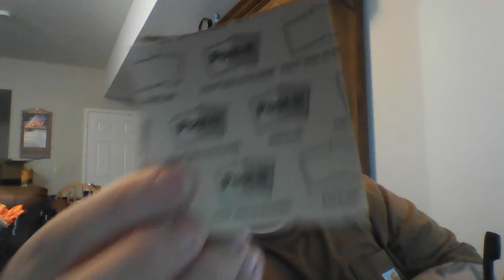Bic Round Stic Pens, Post-it notes